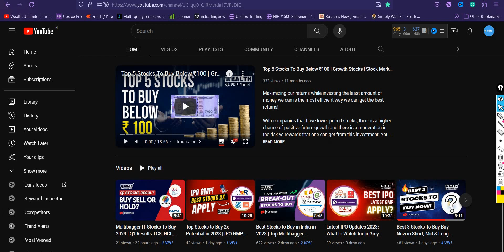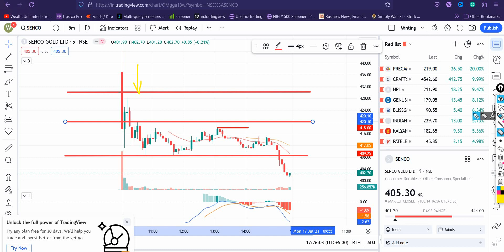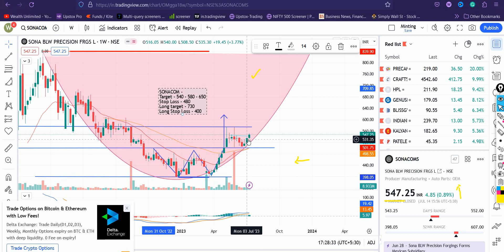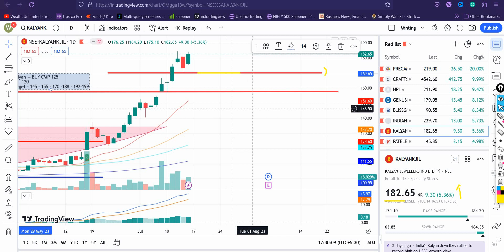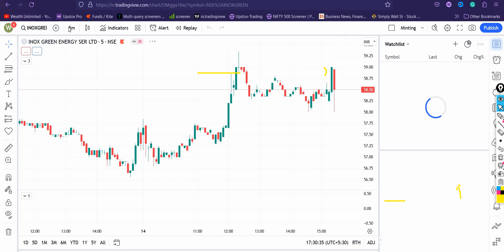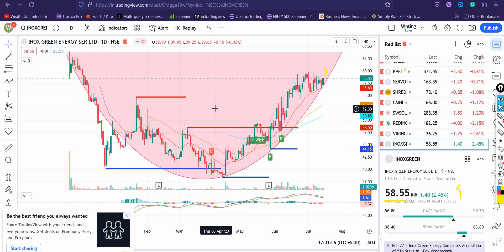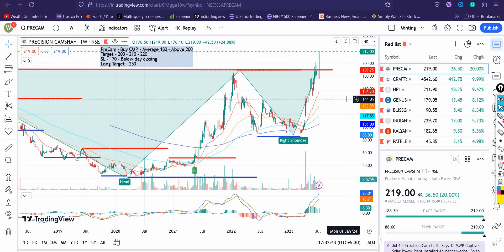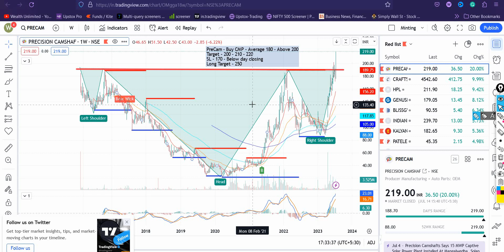Multibagger Breakout Stocks To Buy Now | Must-Watch! 🚀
In this power-packed video, we unveil the best stocks to buy that have the potential to become multibagger breakout stocks. Join us as we delve into the details of HCL Technologies, TCS, Kalyan Jewelers, Senco Gold IPO Listing, SONA BLW, and Inox Green, and explore why they are top picks for investment opportunities.

HCL Technologies
TCS
Kalyan Jewelers
Senco Gold IPO Listing
SONA BLW
Inox Green

I provide an overview of each stock and why I believe they have the potential to be multibaggers. I also discuss the current market conditions and how they may impact these stocks.
If you're looking for stocks that have the potential to grow your wealth significantly, then these 6 stocks are worth considering.

multibagger stocks
investment opportunities
HCL Technologies
TCS
Kalyan Jewelers
SONA BLW
Inox Green

investment opportunities in India
HCL Technologies stock
TCS stock
Kalyan Jewelers stock
Senco Gold IPO
SONA BLW stock
Inox Green stock
If you're interested in learning more about these stocks, then be sure to watch the video.

By watching this video, you acknowledge and agree that you are solely responsible for any investment decisions you make based on the information presented in this video, and that you will not hold the creator(s) of this video responsible for any losses or damages that may result from your investment decisions.